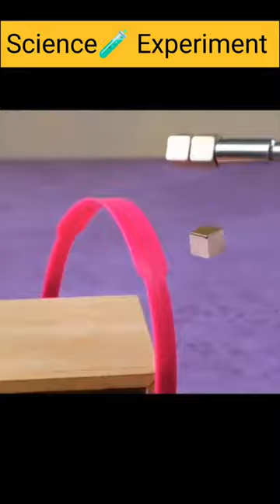Science experiment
Experiment tags youtube
how do tags work on youtube
How do you title a science experiment?
What are some good science fair titles?
Which is the best experiment YouTube channel?
shorts video
shorts
आप एक विज्ञान प्रयोग का शीर्षक कैसे देते हैं?
विज्ञान में एक शीर्षक क्या है?
Laser Security Alarm Project, H...
Aluminium Foil Se Aisa Concep..
विज्ञान परियोजना किसे कहते हैं?
shark
aahat
ankita ki video
bhutiya jagah
gana
insta millionaire 550
kanchana
science project
Since published
lamborghini
amir majid gf
baby shorts
balveer
basti ka
best cough syrup for adul
bhoot bhoot bhoot bhoot bhoot
boys vs girls holi
cat funny video cat funny video
amir majid gf
chand kaha aasman ko chhod ke
coffin dance
comedy dance
copy checking in board 2023
crime patrol
gulli bulli song
insistent snake song
kabe pe pari jab pehli nazar
krishna
little singham
monkey wala
shorts
tamil tik tok
Top 3 amazing experiment
amazing science experiment
Top 3 small science experiment
science fact s
amazing science fact experiment
small science experiments
top 3 science hack
top 3 science experiment hacks
top 3 science experiment facts
science facts
experiment facts